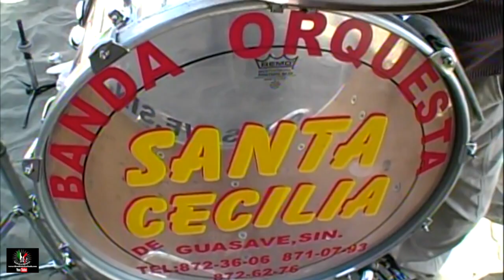Playa Las Glorias Guasave Sin. 2008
Música de banda en vivo. Semana Santa en vacaciones por  Playas Las Glorias Guasave Sin.